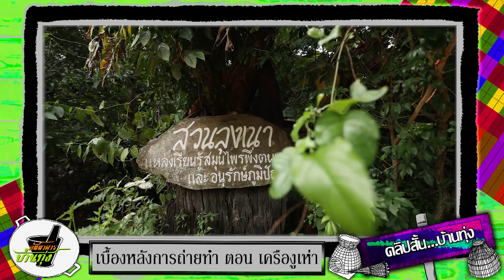11 กำลัง 32 ประดง | คลิปบ้านทุ่ง | ภัตตาคารบ้านทุ่ง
มาทำความรู้จักสมุนไพรที่ใช้ในการบำรุงกำลัง กันที่สวนลุงเนา แหล่งเรียนรู้สมุนไพรพึ่งตนเองและอนุรักษ์ภูมิปัญญา อย่างเครื่องดื่ม 11 กำลัง 32 ประดง โดยนำเอายาบำรุงกำลังทั้งหมด 11 ตัว ส่วน 32 ประดง คือสมุนไพรชนิดหนึ่ง เป็นต้นไม้เถาเลื้อย

ชมย้อนหลังรายการภัตตาคารบ้านทุ่ง ได้ทาง